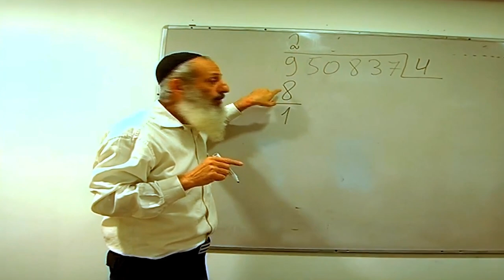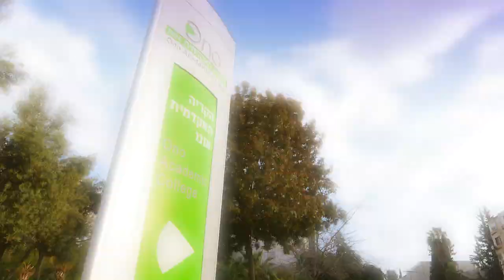Ono Academic College - Changing the Face of Israeli Sociaty